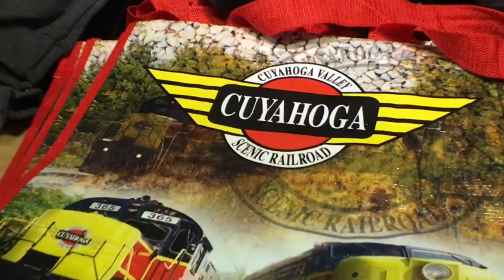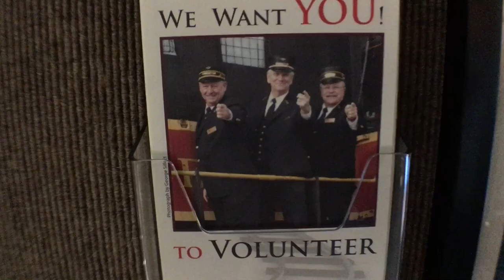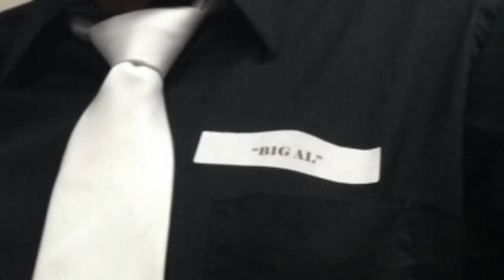VIDEO: Ride The Rails with Wine, Beer, Tastings and Gifts!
Ride the rails with Kathleen Sapola of the Cuyahoga Valley Scenic Railroad as we experience wine tastings and chef-prepared food pairings on a lovely excursion through the incredibly beautiful Cuyahoga Valley National Park.

With the holidays just around the corner, and Polar Express already sold out, volunteer slots are still available. And now is the perfect time to grab Gift Certificates and Memberships as stocking stuffers for your family (or yourself!).

Grape Escape wine sampling tours and Ales On Rails beer tastings start up again in January, so make your reservations now. Every passenger receives a CVSR Commemorative Tasting Glass!

Join the conductor and his trainmen for Dinner Along The Cuyahoga and the Murder Mystery Train for even more fun. And a vintage train is perfect for corporate outings and private parties!